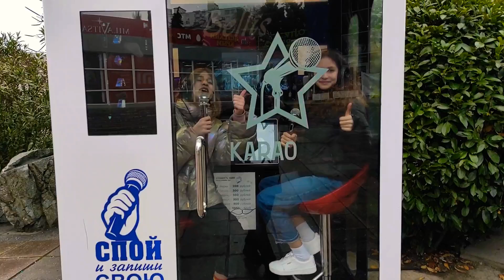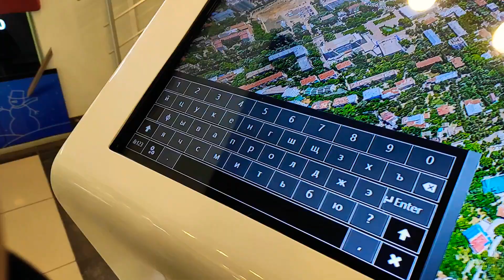19 декабря 2020 г. Ялта. Приятный, тёплый декабрьский дождик. Информационное табло в "Торговом Доме"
Сдаю в Ялте кв-студию на Набережной. Аренда не в сезон (с ноября по апрель) почасовая (час 500 руб) посуточно 2200 руб. Неделя 15 тыс. Месяц 32 тыс. На длительный срок 30 тыс+ком.пл.  Тел: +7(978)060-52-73